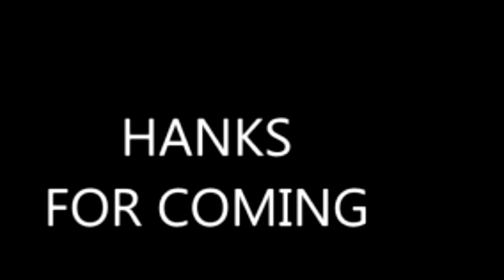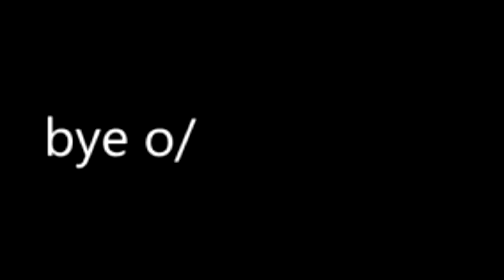Badboyhalo reacting to Dapper Message